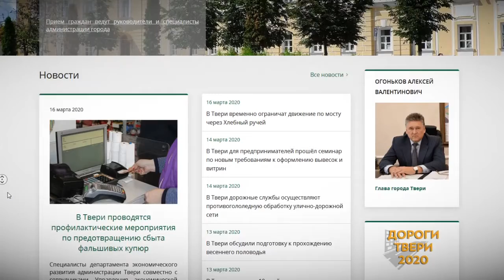Улица Орджоникидзе в Твери потеряла своё главное украшение - 15 метровые ели